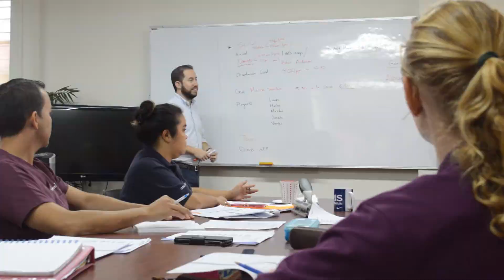Maximo Nivel - San Jose, Costa Rica.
Costa Rica is by far one of the most exotic places on Earth. The country offers unparalleled natural beauty, active volcanoes, rainforests, and a wide range of national parks and eco-tourism.